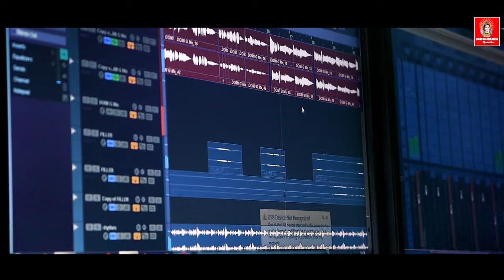RAAM SITA DUIJAN // NEW BINDHANI LOHAR SONG // SINGER SUNIL TUDU BINDHANI // DANGUA CHHANDA //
* Lyrics & Singer - Sunil Tudu ( Bindhani )
* Producer - Naren Tudu ( Bindhani )
* Hands -  Mohan, Sunaram , Deepak and Baidanath
* Mixing & Mastering - Nihar Ranjan Mohanta
* Camera - Jashobanta Mohanta
* Editing - Gurudev Mohanta
* Recording - G2 Studio Betnoti , Odisha ( 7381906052 )
..Special thanks to - Jitray Munda Lohar